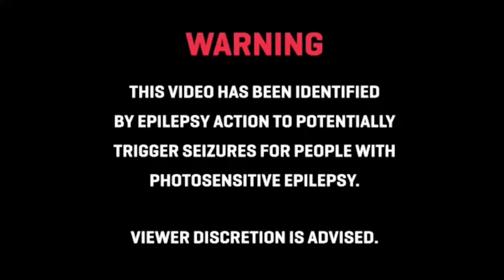Trampoline Edit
Banger vid you already know.

Just a teen trying to have fun!